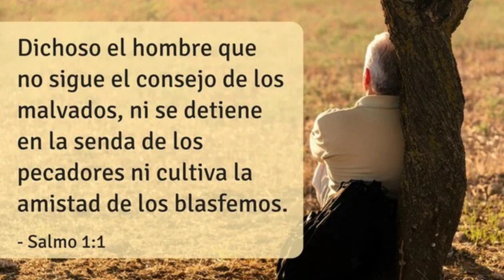SALMO PRIMERO. SI QUIERES SER FELIZ, SIGUE EL CAMINO TRAZADO POR DIOS